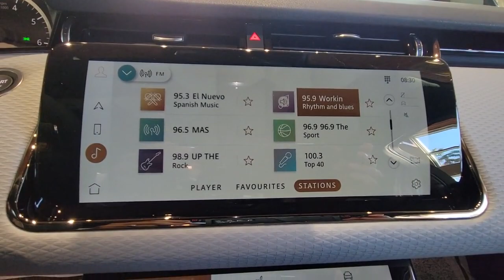2023 Land Rover Range Rover Evoque Winter Park, Clermont, Sanford, Daytona, Apopka, FL PH208556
New 2023 Land Rover Range Rover Evoque R-Dynamic S
2023 Land Rover Range Rover Evoque R-Dynamic S - Stock#: PH208556

199 S Lake Destiny Dr

Nav System, Heated Leather Seats, Aluminum Wheels, Turbo Charged Engine, All Wheel Drive, Power Liftgate. EPA 27 MPG Hwy/20 MPG City! R-Dynamic S trim. Warranty 4 yrs/50k Miles - Basic Warranty; KEY FEATURES INCLUDE: Leather Seats, Navigation System, All Wheel Drive, Power Liftgate, Heated Front Seat(s) OUR OFFERINGS: All advertised prices and offers exclude a dealer fee of $999, tax, tag, title, registration and electronic titling fees. Out of state buyers are responsible for all state, county, city taxes and fees, as well as title/registration fees in the state that the vehicle will be registered. All advertised prices and offers exclude a dealer fee of $999, tax, tag, title, registration and electronic titling fees. Out of state buyers are responsible for all state, county, city taxes and fees, as well as title/registration fees in the state that